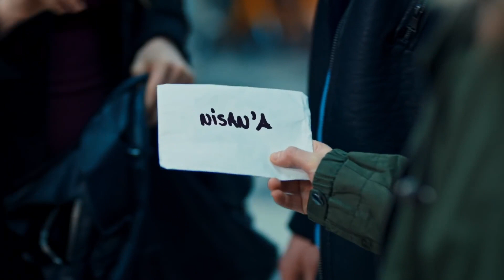Çapkın dede 😎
Oyuncular:
Serhat Teoman
Duygu Yetiş
Rojda Demirer
Tamer Tıraşoğlu
Gökhan Soylu
Serkan Öztürk
Derya Alabora
Serenay Aktaş
Sinem Uçar
Serkan Öztürk
Belit Özukan
Sertan Erkaçan